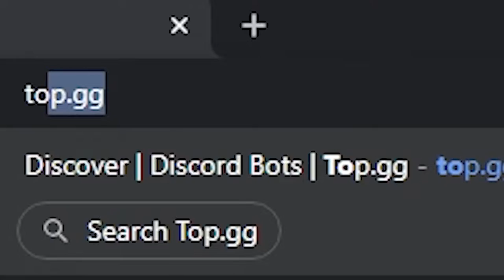I'll Do Anything To Win on DBD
This was recorded on Thanksgiving day, there was a delay with uploading schedule.